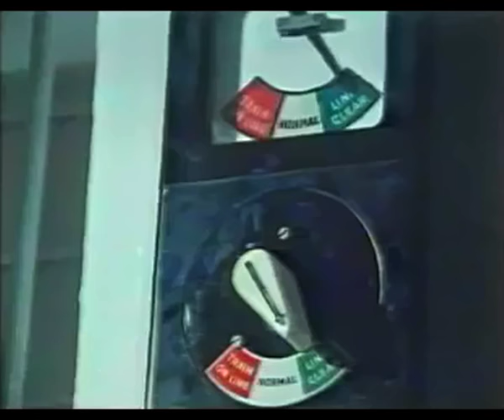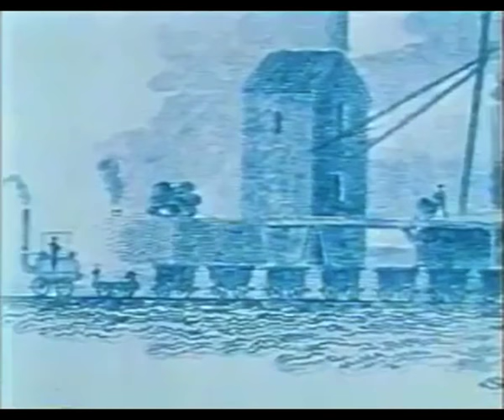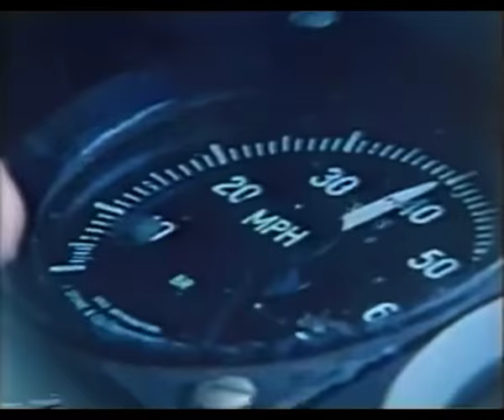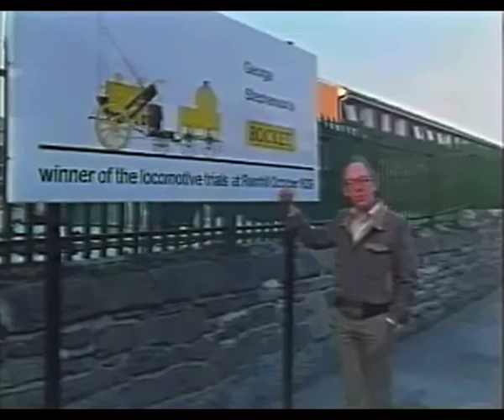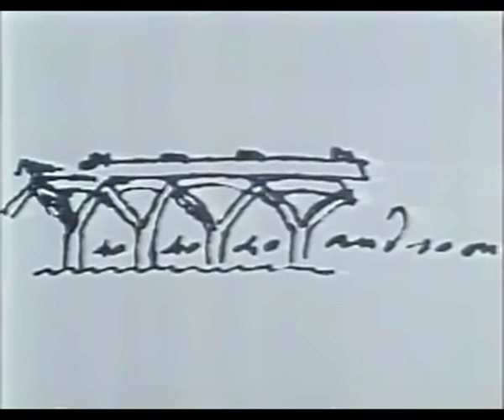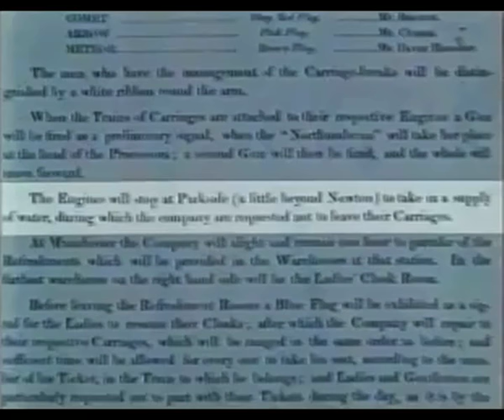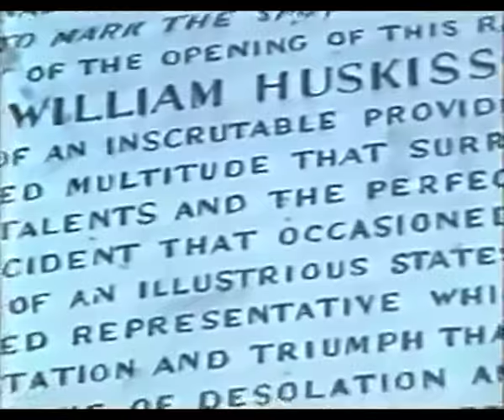The Grand British Experimental Railway of 1830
Granada Television documentary  from 1980.